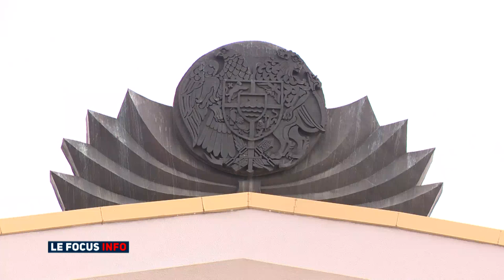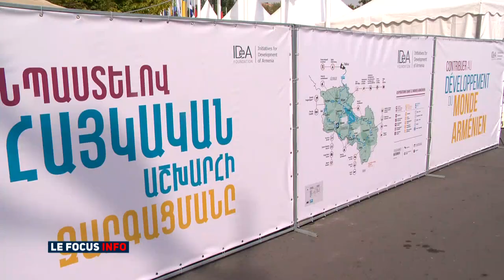Arménie : XVIIème Sommet de la Francophonie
Capitale de l’Arménie, Erevan est devenue en moins de cinquante ans le principal centre culturel artistique et industriel du pays et compte aujourd’hui plus d’un million de résidents. C’est ici que le 17ème Sommet de la Francophonie s’est déroulé, en présence de Gilles Tonelli, Conseiller de Gouvernement - Ministre des Relation Extérieures et de la Coopération. Depuis de nombreuses années, la Principauté s'engage auprès de l’Organisation Internationale de la Francophonie, au travers de thèmes qui lui sont chers.